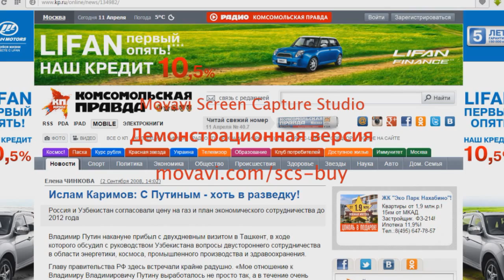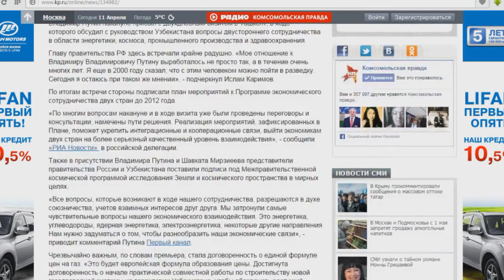Ислам Каримов: С Путиным - хоть в разведку!